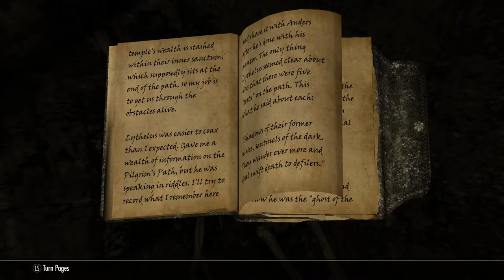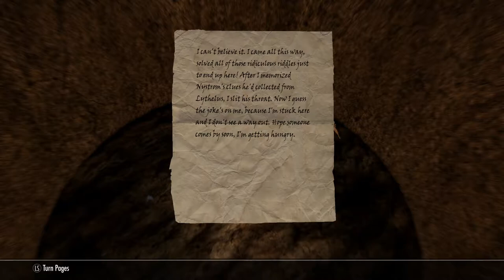Skyrim SE [Modded Werewolf] Darkness Returns Ep.58